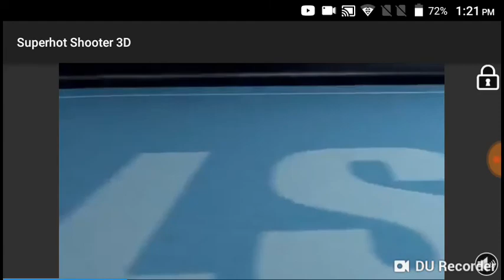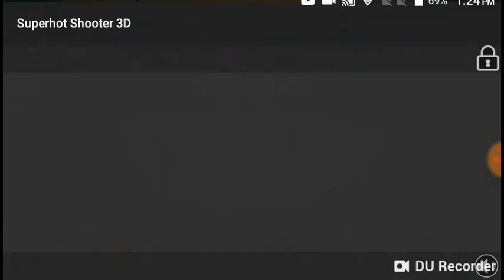Superhot shooter 3D youssef